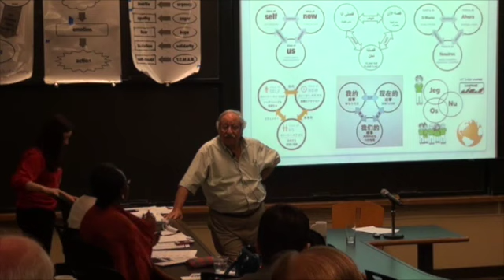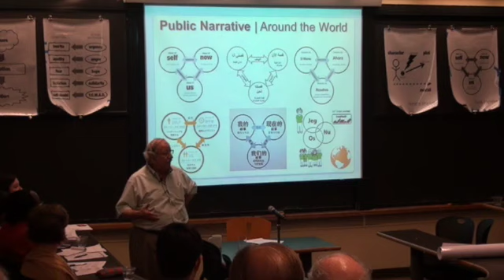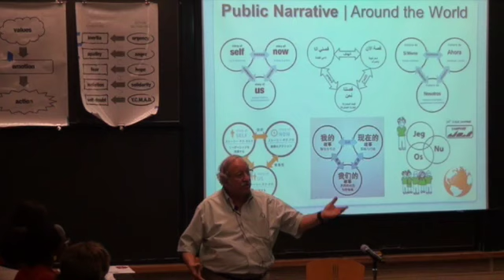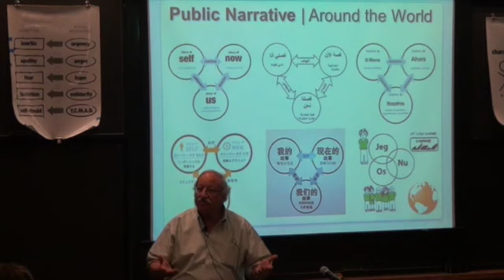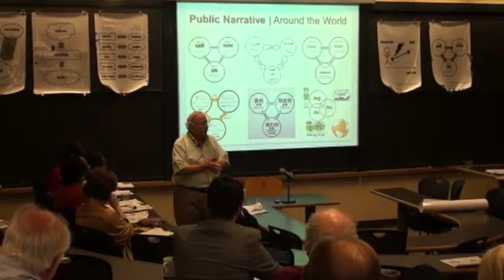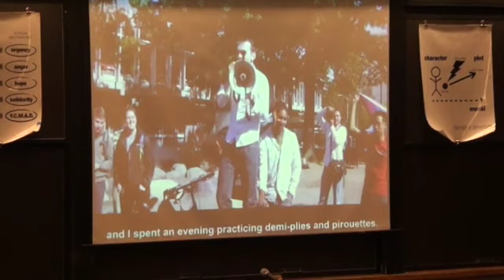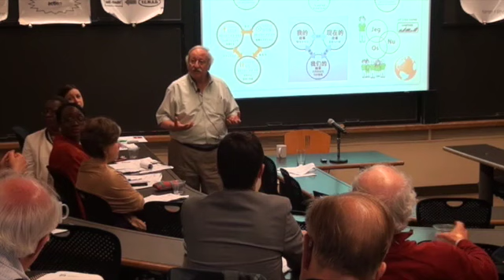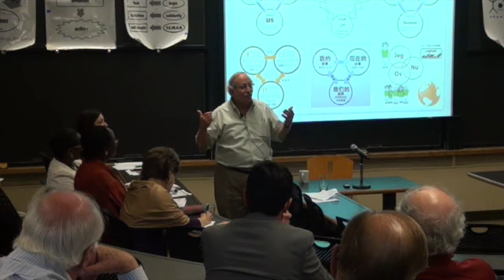Turning Values into Action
Marshall Ganz discusses public narrative, a leadership practice that focuses on how to respond to urgent challenges by accessing hope over fear, empathy over alienation, and self-worth over self-doubt. Through narrative, individuals, communities, and nations learn to make choices, construct identity, and inspire action. This workshop was presented at IDEASpHERE at Harvard Kennedy School on May 16, 2014.